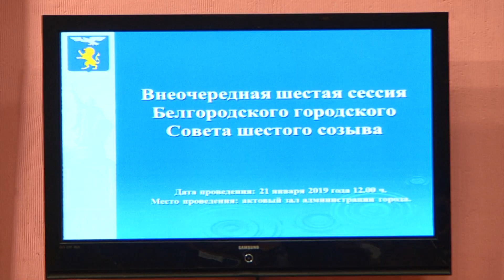Константин Полежаев будет руководить департаментом ЖКХ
Сегодня состоялась внеочередная сессия городского совета Белгорода. Поводом стало заявление о сложении полномочий мэра областного центра Константина Полежаева. Депутаты приняли его досрочную отставку единогласно. Горадминистрацию он возглавлял три года. Отставка Константина Полежаева связана с переходом в структуру областного правительства, на должность заместителя губернатора, начальника департамента жилищно-коммунального хозяйства.